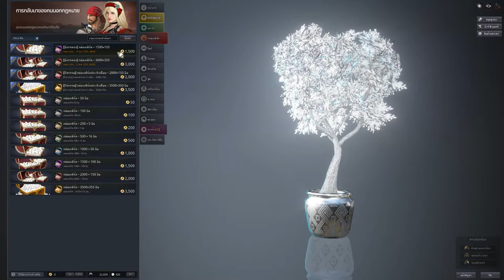Black Desert Online [ Preview ] พาทัวร์ F3 วันที่ 3 สค. 2565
Spec
-Internet-

-PC-
CPU: Intel Core i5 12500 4Gbz
M/B : Gigabyte M660 Gaming X
RAM :Hyper X Fury DDR5 16GB/5600mhz
VGA : MSI GTX 1080ti Gaming X
SSD : Kingston 1024GB
Monitor : Acer XF240H 24" 144hz

-GamingGear-
Keyboard : Hyper X Alloy FPS Pro
Mouse :  Logitech G Pro Wireless
Mouse pad : Logitech G640 45x45CM
HEADSET : Logitech G Pro Wireless Headset